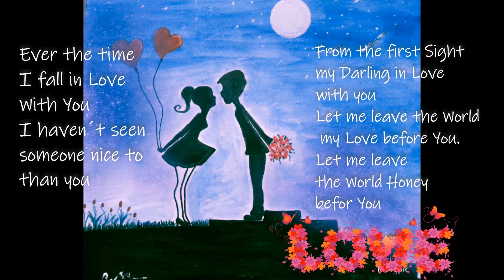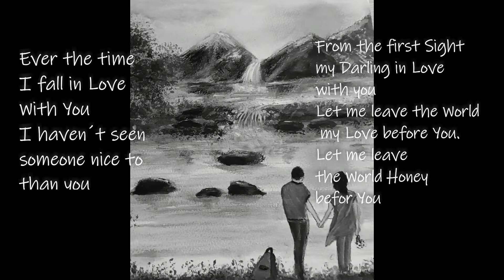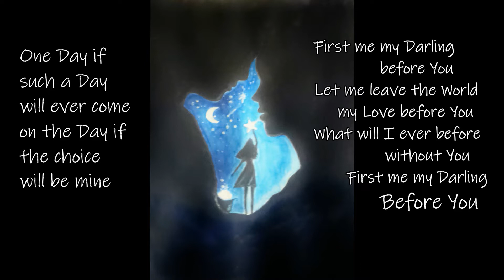First me Darling * Zuerst ich Liebling * Musik: Rezan Filoğlu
Gemeinschaftswerk / community work
Rezan Filoğlu / Rosanna Arte e´Poesia

First me Darling

Lyrics of the song written by Rezan Filoğlu

Zuerst ich, Liebling

Damals, als ich mich in dich verliebte, sah ich Niemanden ,
der so nett ist wie Du.
 Auf den ersten Blick Liebling, verliebt in dich.
Lass mich die Welt verlassen, meine Liebe, vor dir,
lass mich die Welt verlassen, Liebling, vor dir.

 Eines Tages, wenn ein solcher Tag jemals kommen wird,
 an dem Tag, an dem ich die Wahl haben werde ,
meine Liebe vor dir,
 was wäre ich jemals ohne dich,
Zuerst ich, mein Liebling, zuerst ich, mein Liebling, vor dir,
was werde ich jemals ohne dich sein,
Zuerst ich, meine Liebling vor dir ,

Text des Liedes von Rezan Filoğlu

Thank you so much, dear Rezan, for allowing me to use your heart-rendingly beautiful song !!

Herzlichsten Dank, liebe Rezan,
dass ich deinen herzergreifend schönen Song verwenden durfte  !!
Much LOVE, Rosanna